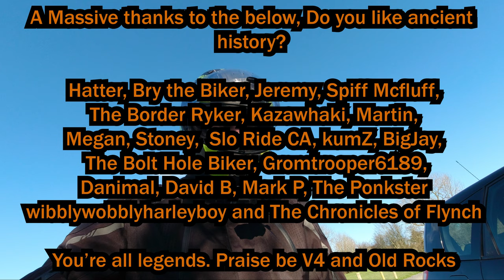How Did They Even DO This??? | Knockroe Passage Tomb | Honda CBF1000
About me!

           Richa Gloves

                      Rollei 625
                      Nikon D3500